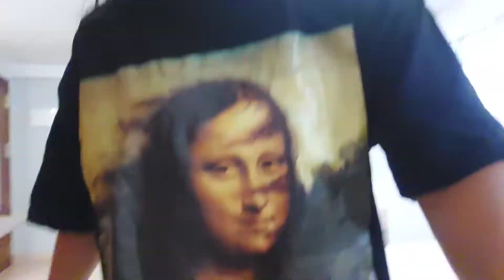SEMANA DE MEDICO // COMPRA AL SUPER